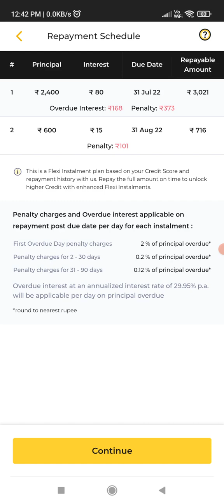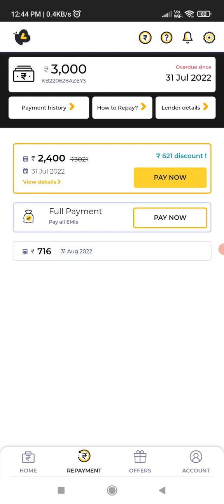Kreditbee ka repement Nahi kiya l kreditbee Loan Repement l Ab kiya hoga l kreditbee loan kaise le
Kreditbee का पैसा ना देने वालो को Last warning l 10 दिन के अंदर 101% Case दर्ज Kreditbee लोन app

kreditbee का पैसा
kreditbee loan repement nhi kiya to
kreditbee loan app 2023
kreditbee loan app 2022
kreditbee harassment
kreditbee how to apply loan
kreditbee account kaise banaye
kreditbee app se kaise loan le
kreditbee details in hindi